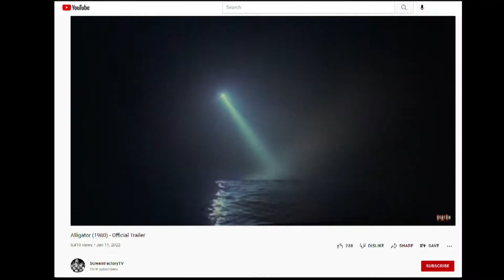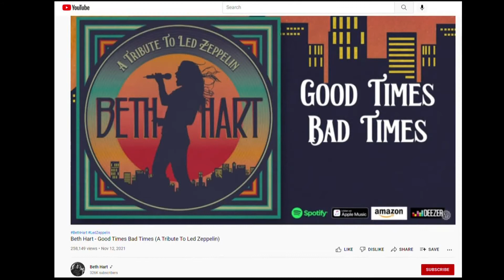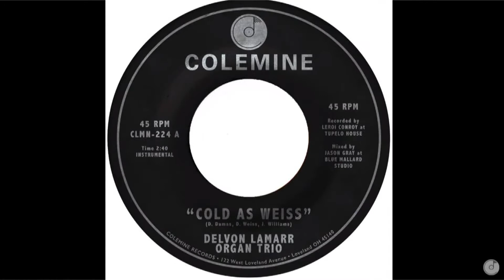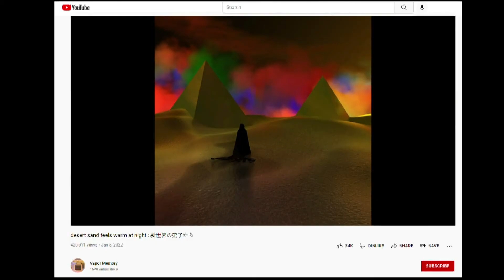From slushwave to alligators in sewers, here’s what’s new in music and video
Need a good entry point into the world of vaporwave? We’ve got you covered